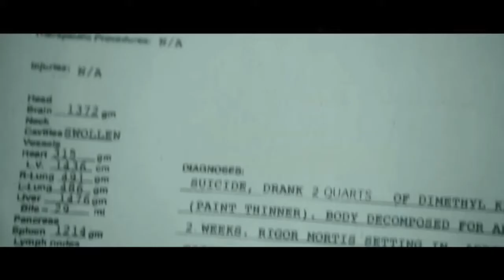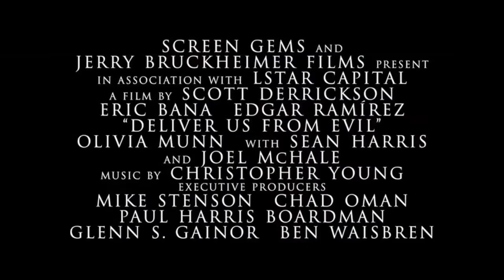DELIVER US FROM EVIL - Featurette [HD] - In Singapore Theatres 3 July